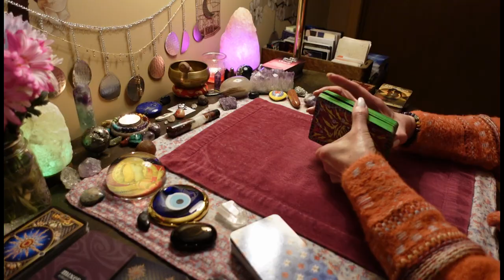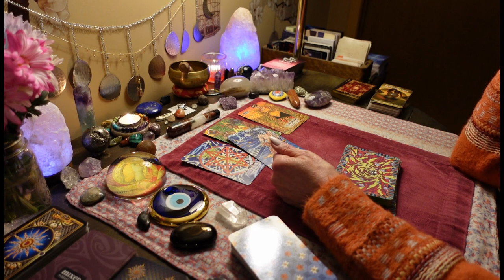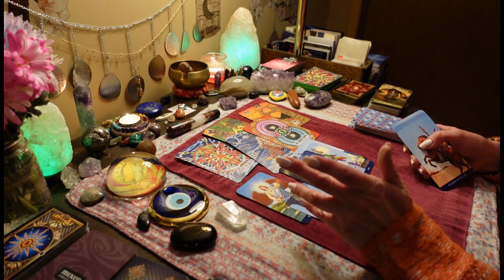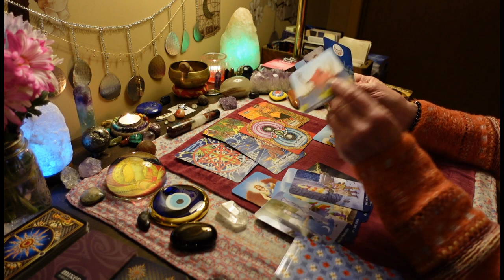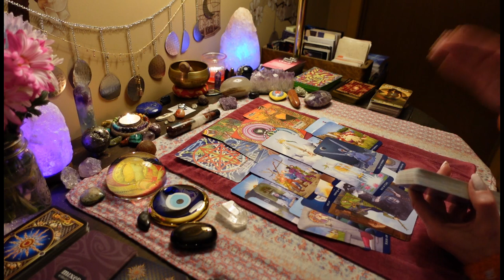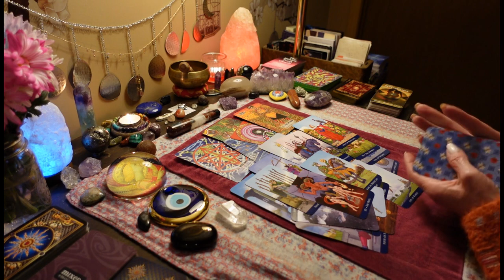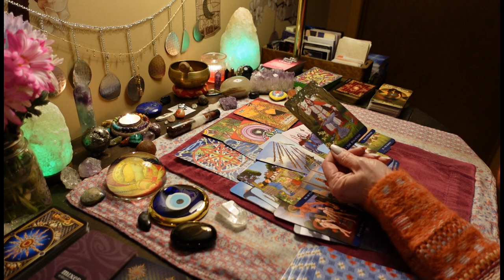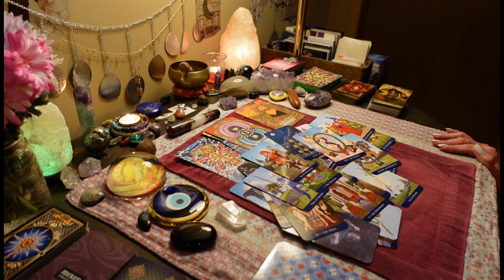CANCER: Powerful Reading. These People Just Don't Get It. Trying To Get Back In. LOVE TAROT